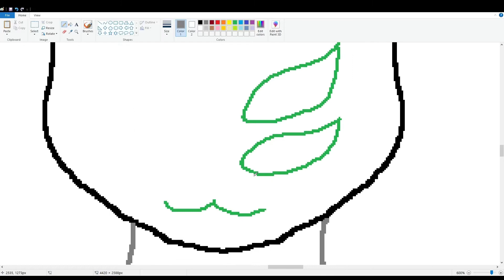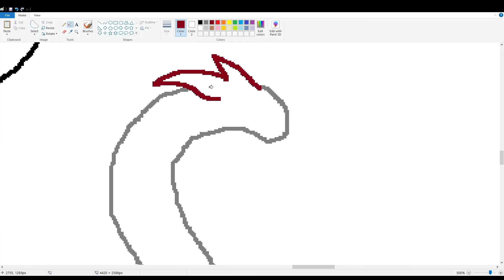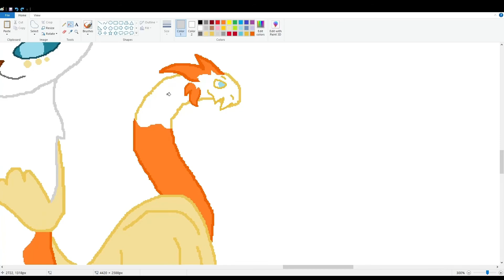This is a speedpaint drawing on how I like to draw things and MSpaint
This is a speedpaint drawing on how I like to draw things and MSpaint lot of people say MSpaint Not very good practice you can be very good  MSpaint